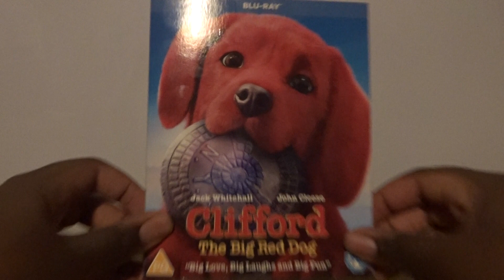Clifford The Big Red Dog (UK) Blu-Ray Unboxing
Unboxing Clifford The Big Red Dog Blu-Ray